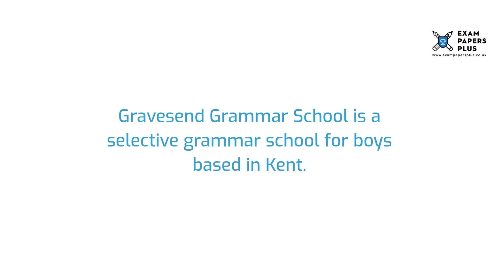Gravesend Grammar School 11 Plus (11+) Entrance Exam Information - Year 7 Entry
to learn more about the Gravesend Grammar School 11 Plus (11+) Entrance Exam Process. Topics covered include

✔️11 Plus (11+) Exam Information for Gravesend Grammar School
✔️Open Events for Gravesend Grammar School 11 Plus (11+) Entry
✔️Gravesend Grammar School 11 Plus (11+) Admissions Info
✔️Gravesend Grammar School Catchment Area
✔️Gravesend Grammar School 11 Plus (11+) Exam Format
✔️How to Prepare for the Gravesend Grammar School 11 Plus (11+) Exam
✔️Gravesend Grammar School 11 Plus (11+) Exam Practice Test Recommendations

6+ (6 Plus) Exam Practice Papers
7+ (7 Plus) Exam Practice Papers
8+ (8 Plus) Exam Practice Papers
9+ (9 Plus) Exam Practice Papers
10+ (10 Plus) Exam Practice Papers
11+ (11 plus) Exam Practice Papers
12+ (12 plus) Exam Practice Papers
13+ (13 Plus) Exam Practice Papers
16+ (16 Plus) Exam Practice Papers

We also offer:

📝Mark Schemes
📝Mock Exams
📝Courses
📝Tuition
📝Masterclasses